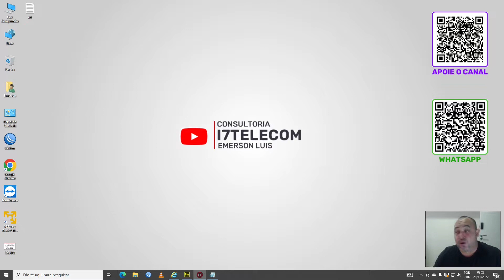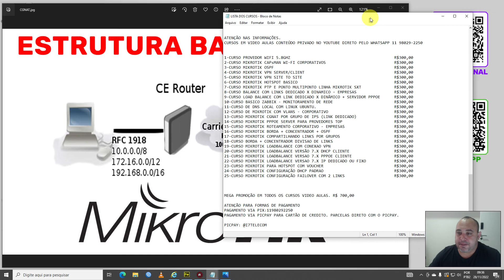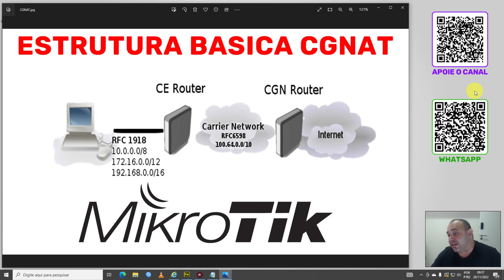ESTRUTURA BASICA PARA FAZER CGNAT USANDO MIKROTIK NA REDE LINK DEDICADO COM CGNAT PROVEDOR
Contato Direto
Emerson Luis